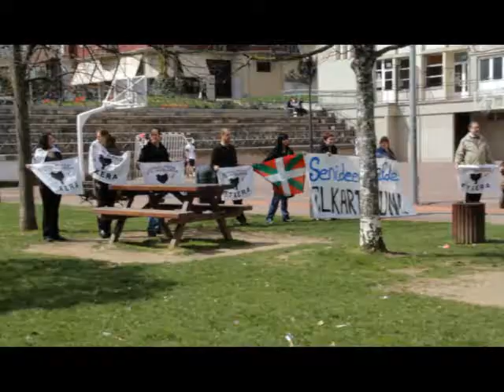Herriaren elkartasun adierazpena Lizeoko gunean 2010/03/27